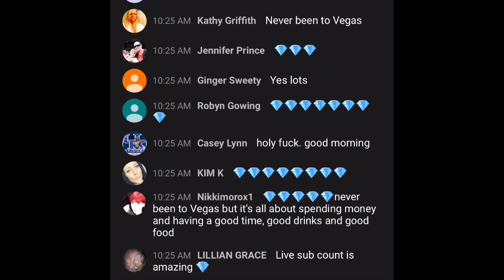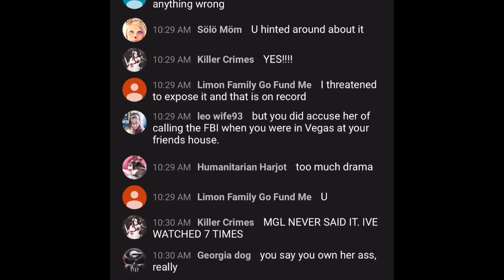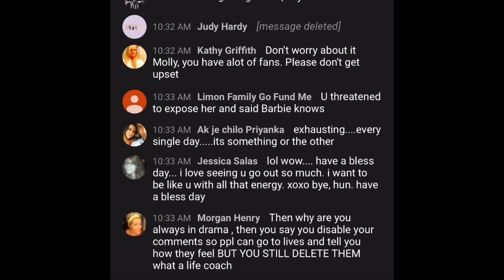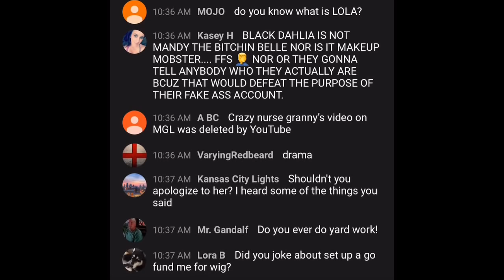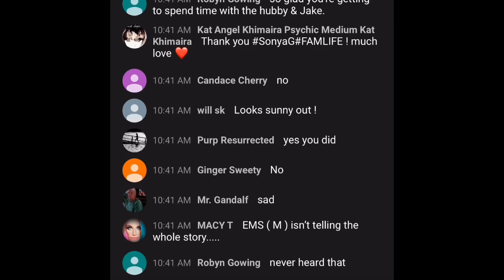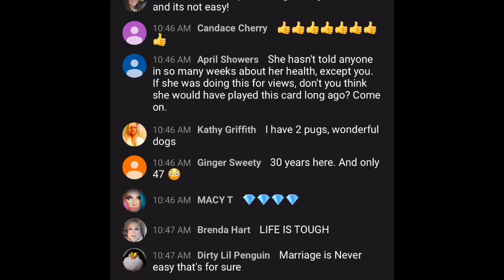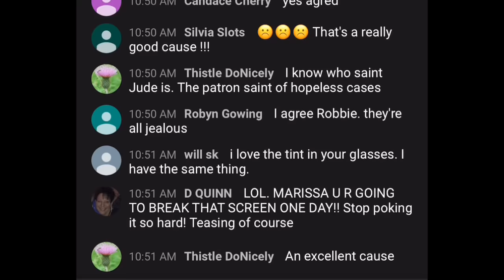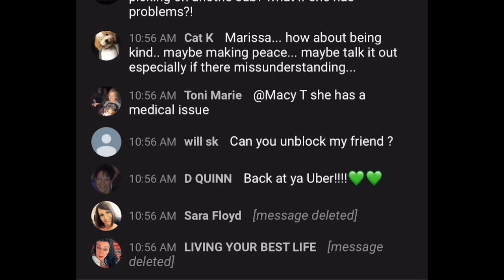That moment MGL dirty deleted the airport vid.....